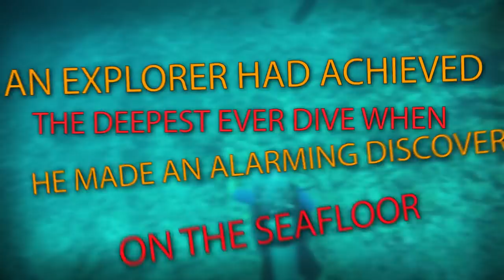An Explorer Had Achieved the Deepest Ever Dive When He Made an Alarming Discovery on the Seafloor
Victor Cescovo is an explorer and is also known as a daredevil. He is a Dallas, Texas native and is a scholar. He has studied at Stanford University, MIT, and Harvard Business School. He has made a name for himself as one of the founders of Insight Equity Holdings, where he has invested in defense firms and electronics. His true passion; however, is sea exploration. He has made it his life's work to go deeper into the ocean than any person in history. In April 2019, he attempted this. The dive took place in the Mariana Trench. Due to this dive, he now holds the record for the world's deepest descent. He went down 36,000-feet, which is 7,000-feet lower than Mount Everest is high.

Victor is no stranger to the sea. He served in the United States Navy Reserve for over 20 years. After stepping down, he decided to focus on exploration. His exploration was deemed The Five Deeps Expedition. When Victor went down into the water of the Challenger Deep, which is the deepest part of the Pacific Ocean. He was going to set eyes on a place that no human being ever had. He spent four hours on the bottom of this unexplored part of the sea floor and saw something that he found incredibly shocking.

When Victor dives to the lowest depths of the sea floor, he does hope to see things that no other human ever has. He does hope to make amazing discoveries, but he has another reason to go where no man has gone before. He wants to provide maps of the terrain of the areas that he explores. He also collects samples that will help with research in geology, geography, and biology. The lead scientist on Victor's mission, Alan Jamieson, often shares the progress on Victor's mapping. He says that so far, they have mapped out 150,000 square kilometers of the sea floor and they are only halfway done in the area. He says that when the maps are complete and cleaned up, they will be posted online for anyone to use.

The Challenger Deep isn't just the deepest part of the Pacific Ocean; it is also the lowest point on the planet. It is a remote spot that is located in the southern end of the Mariana Trench, located about 178 miles away from dry land. The water at these depths is about 34 degrees, and it is pitch dark because the sun cannot reach this deep in the ocean. A scuba diver can go only 250-feet underwater before the pressure becomes a problem. This is why a pressurized submersible is the only way to reach these depths. Victor named his submersible, Limiting Factor, after a spaceship in one of his favorite science-fiction novels.

On April 26, 2019, they let Limiting Factor loose. It took three and a half hours to get to the ocean floor. When an explorer had achieved the deepest ever dive when he made an alarming discovery on the seafloor. He managed to see species never encountered by humans before. Among them was an amphipod, which is similar to a shrimp. When he reached the ocean floor, he was the first human to reach a point this low at 35,853-feet. When he did, his team on the boat cheered.

While on the sea floor, he was making his maps and observing, when he saw something that caught his eye. On the deepest part of the planet, he found a piece of garbage floating in the water. It was a piece of plastic, and Victor thought that it was either a bag or a wrapper from a piece of candy. Either way, it was man-made and somehow found its way to the deepest part of the ocean.

When Victor saw the piece of garbage at the bottom of the ocean, he was very disappointed. He says that with over 7 billion people living on the Earth, it is only a matter of time before our oceans are destroyed if we don't do something now.

Some of the amphipods taken from for ocean floor were taken for study. Seven in ten of them had plastic inside them. This means that the piece of plastic that Victor saw on the ocean floor wasn't the first, and it certainly won't be the last. Researchers from around the world have reported finding rubber, glass metal, under the sea. This just shows how seriously we are damaging our planet for future generations.